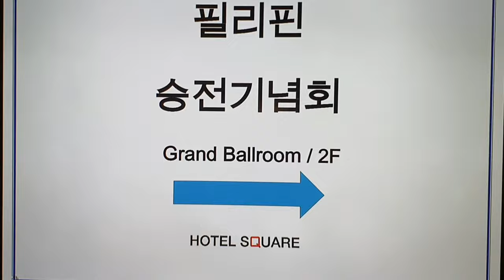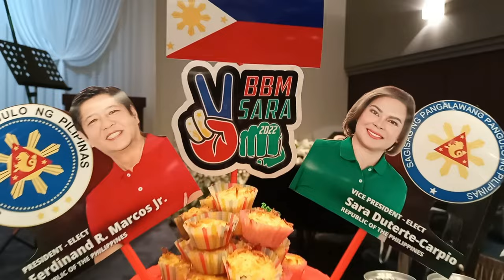Victory Party for Ferdinand Romualdez Marcos Jr. & Sara Zimmerman Duterte-Carpio (BBM-SARA)